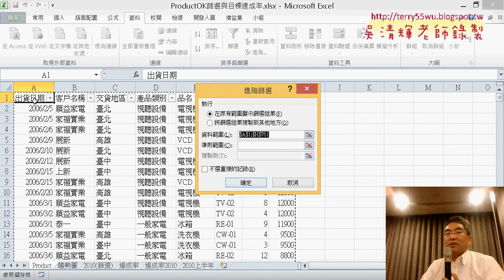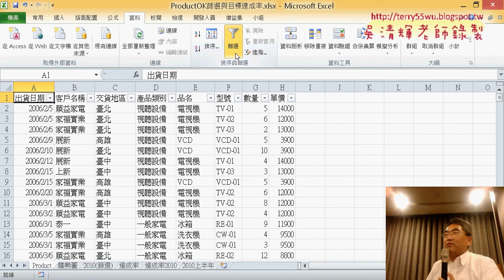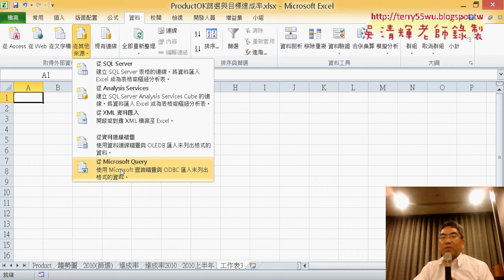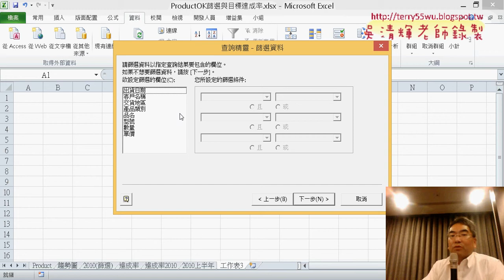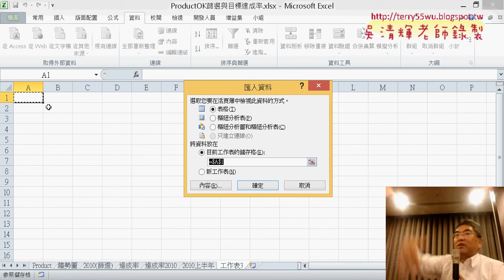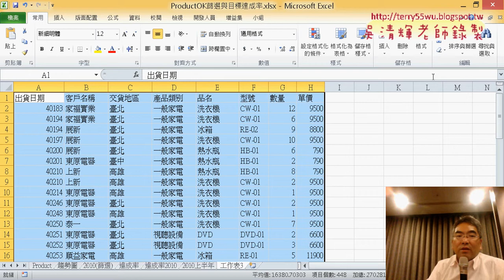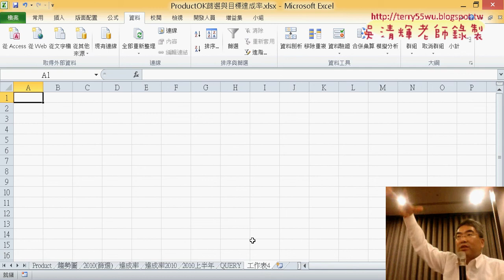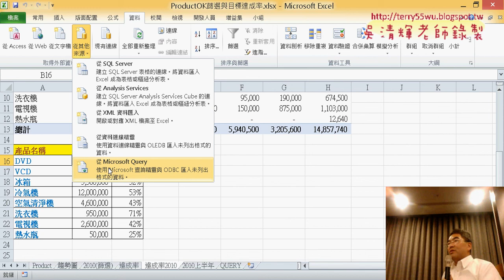16 利用從Microsoft Query出貨日期下條件